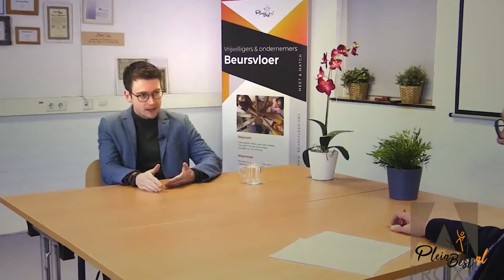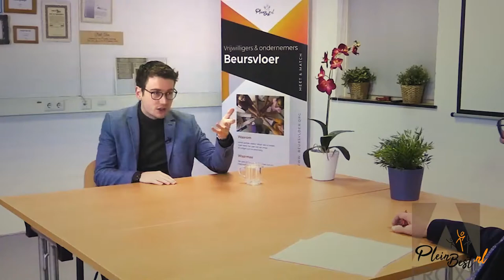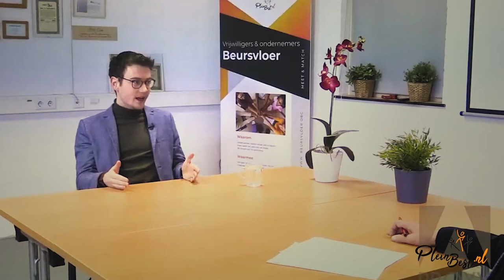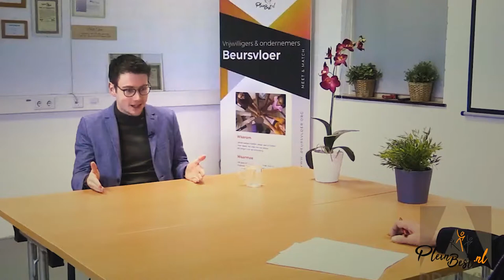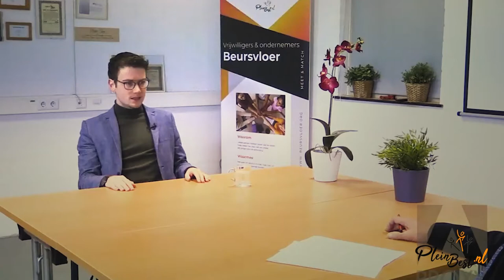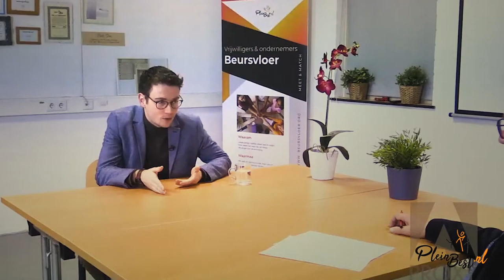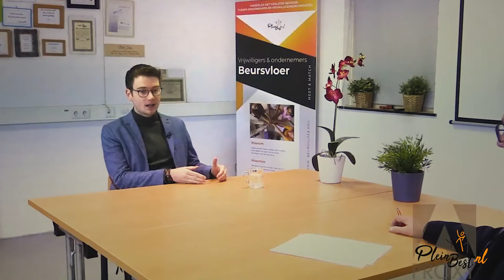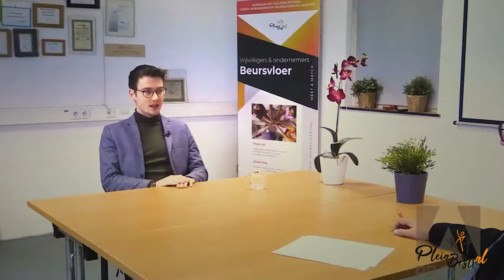D66 Best in gesprek met PleinBest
Gesprek tussen D66 en PleinBest naar aanleiding van de gemeenteraadsverkiezingen 2022 in de gemeente Best.